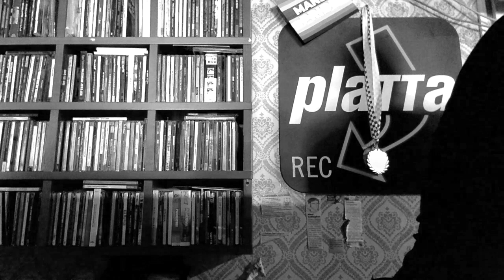Radio Soho (Tampere) - DJ Antti Lippo - 22.4.2023 - Part 3/4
Jukola & Lippo Special 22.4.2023 @ Radio Soho, Tampere, Finland.

DJ Antti Lippo [3/4]
Azymuth - Morning [Far Out Recordings]
Greg Foat, Gigi Masin - Viento Calido [Strut Recordings]
Jonah Yano - Always [Innovative Leisure]
Bokoya, Gianni Brezzo - El Cielo [Melting Pot Music]
Gabriela Poso - Freedom [Infracom!]
Chateau Flight - Camping Jazz [Versatile Records]